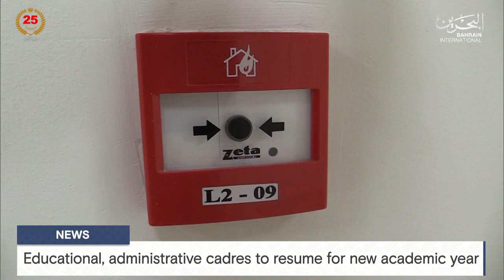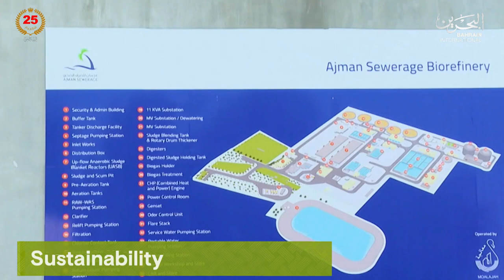BAHRAIN NEWS CENTER : ENGLISH NEWS 31-08-2024